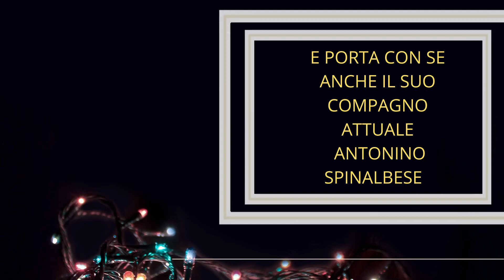BELEN RODRIGUEZ ANTICIPA LE SUE VACANZE DI NATALE SULLA NEVE